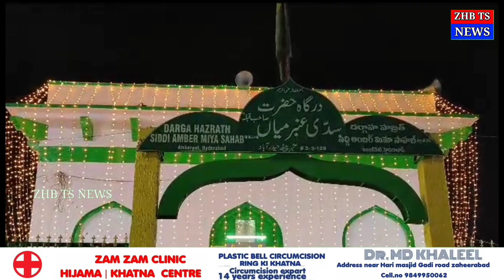Dargah Hazrat Siddi Amber Shah Miya Saheb urs E Sharif ba tarikh 19/20/21 2023 ko Manaya jaraha hai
any information or any ads to contact  to this number :- 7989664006